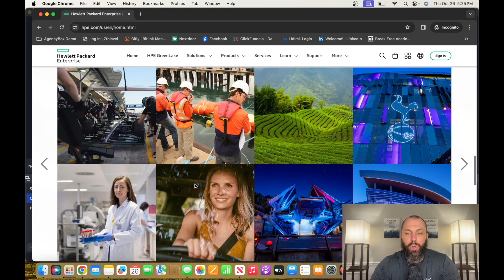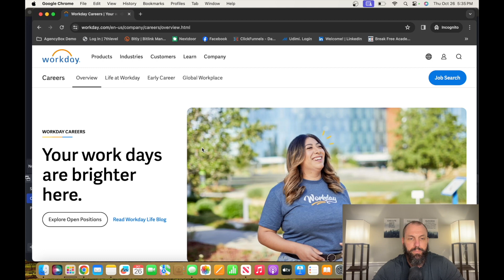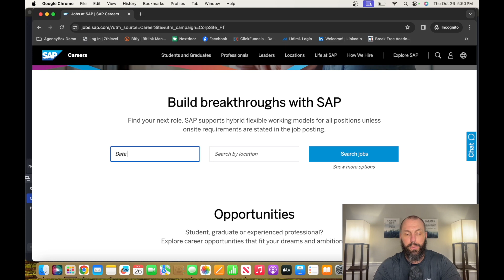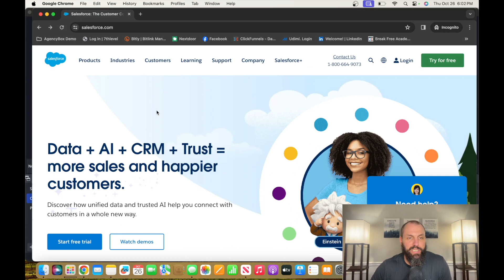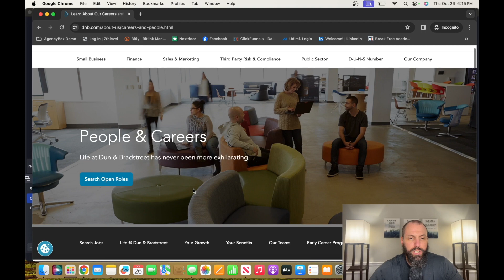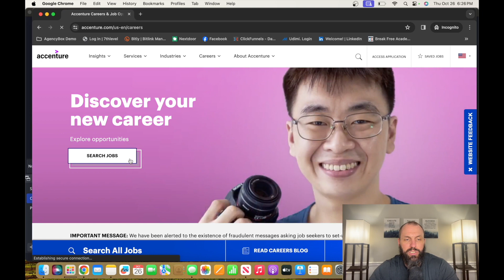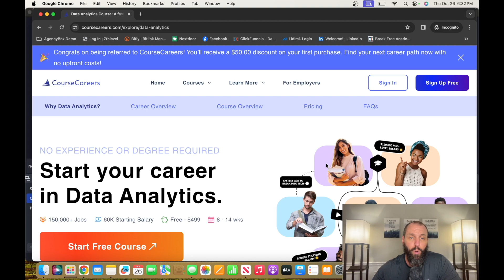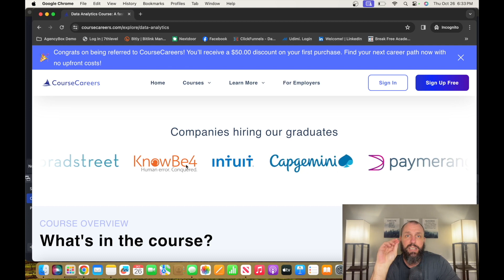6 WORK FROM HOME DATA ANALYST JOBS FOR 2024 NO DEGREE !!!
Looking for exciting work-from-home opportunities in 2024 that don't demand prior experience? You're in the right place! In this video, we've scoured the web to bring you six fantastic data analyst jobs that you can do from the comfort of your home, and the best part is, they don't require any previous experience or a college degree.

Whether you're a recent graduate, a career changer, or someone looking to explore the world of data analysis, these job options could be your stepping stone to a rewarding and flexible career.

Don't miss out on these opportunities to kickstart your data analyst journey in 2024. Your dream job might be just a click away!